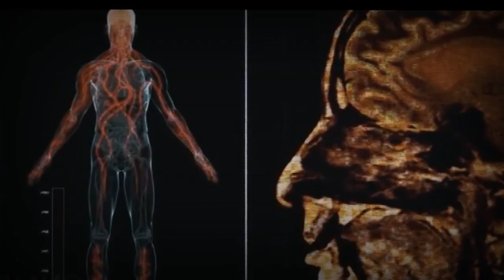Titanic 2 The Return of Jack 2020 Trailer